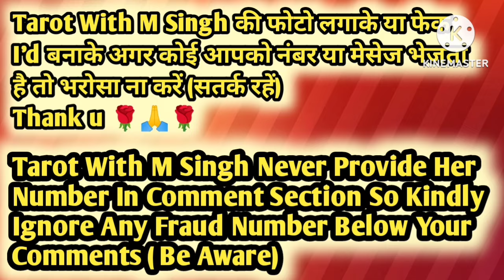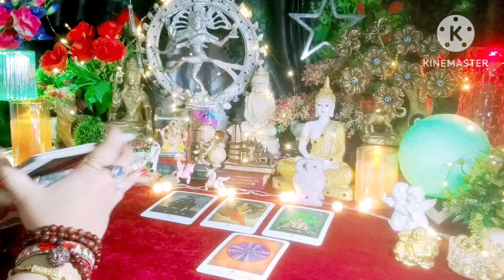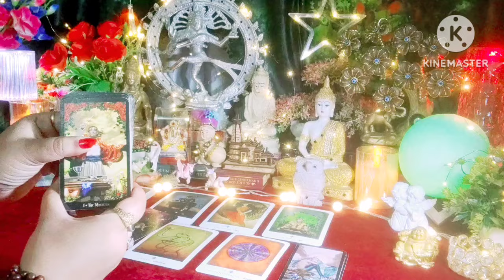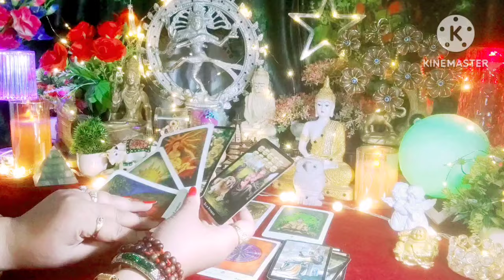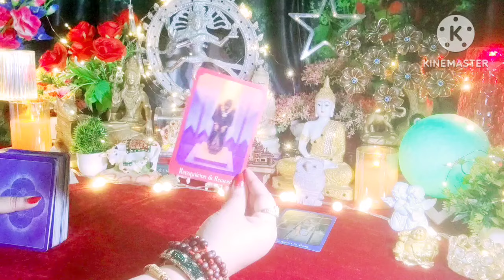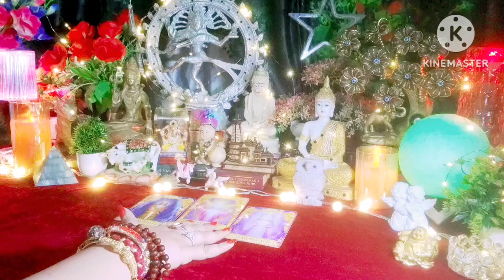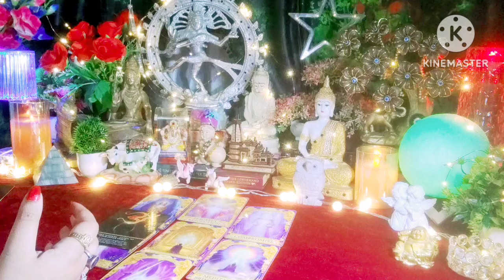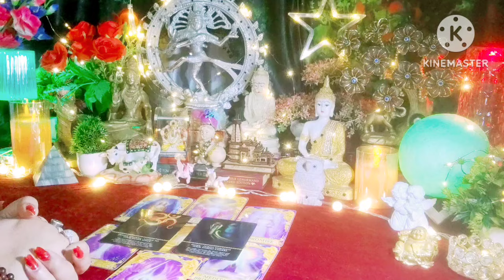🧿 तैयार होजाईये... होगा अब कुछ बड़ा 🧿Current Feelings Next Action ❤ All Signs Collective Timeless 🌈